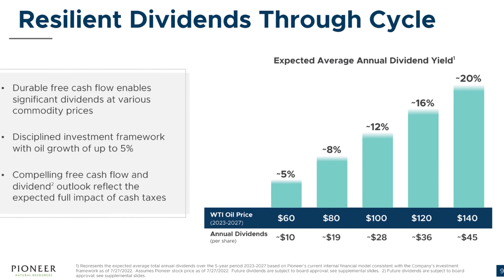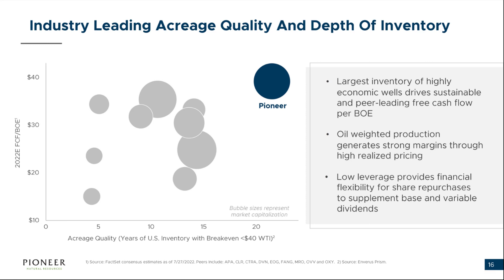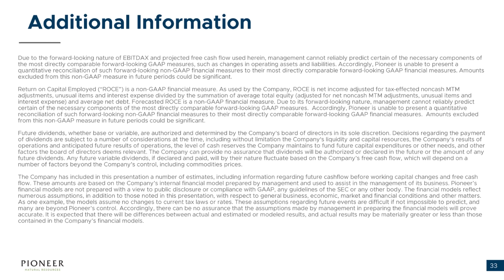Pioneer Natural Resources Company (NYSE: PXD) Q2 2022 Earnings Presentation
Pioneer Natural Resources Non-GAAP EPS of $9.36 beats by $0.56, revenue of $6.92B beats by $100M
Revenue of $6.92B (+102.3% Y/Y) beats by $100M.
Pioneer Natural Resources Company operates as an independent oil and gas exploration and production company in the United States. The company explores for, develops, and produces oil, natural gas liquids (NGLs), and gas. It has operations in the Midland Basin in West Texas. As of December 31, 2021, the company had proved undeveloped reserves and proved developed non-producing reserves of 130 million barrels of oil, 92 million barrels of NGLs, and 462 billion cubic feet of gas; and owned interests in 11 gas processing plants. Pioneer Natural Resources Company was founded in 1997 and is headquartered in Irving, Texas.

Sector: Energy
Industry: Oil and Gas Exploration and Production